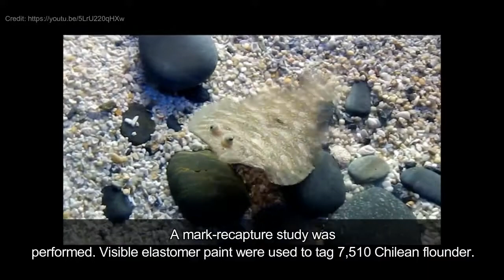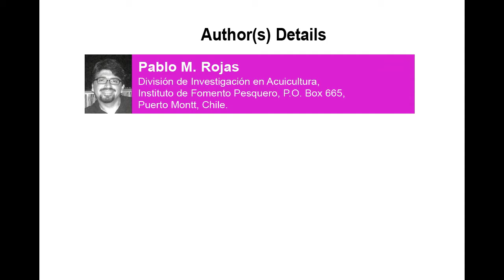Movement Patterns of Chilean Flounder (Paralichthys adspersus) inside Tongoy Bay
Movement Patterns of Chilean Flounder (Paralichthys adspersus) inside Tongoy Bay (Central Northern Chile): Observations Using Passive Acoustic Telemetry | Chapter 02 | Advances in Agriculture and Fisheries Research Vol. 1

The movement patterns of juvenile and adult Chilean flounder (P. adpersus) were investigated inside Tongoy Bay using ultrasound signal acoustic receivers from June 2012 to March, 2013. Flounder landings in Tongoy Bay and Puerto Aldea from December 2011 to March 2013 were examined. Multiple regression analysis indicated that the Catch per Unit of Effort of Chilean flounder was significantly and negatively related to temperature and depth. Analyses of site- and time-specific length-frequency distributions indicated movement of Chilean flounder on the time scale of weeks, which was likely due to emigration of fish 30 cm in total length. A mark-recapture study was performed. Visible elastomer paint were used to tag 7,510 Chilean flounder. A total of 12 Chilean flounder individuals of different lengths were tagged with an ultrasound transmission device to monitor their movement inside Tongoy Bay. Adults flounder showed increased activity inside Tongoy Bay during the study period, likely due of the differences in length among the released individuals. Although differences were detected in the area occupied by juvenile and adult flounders in Tongoy Bay, it was also noticed that the smaller sized individuals exhibited changes in behavior after implanting the transmitters that resulted in impaired capacity to move freely.

Author(s) Details
Pablo M. Rojas